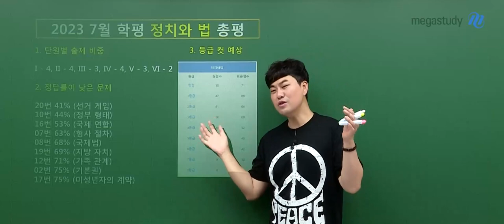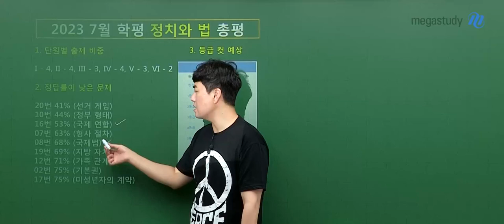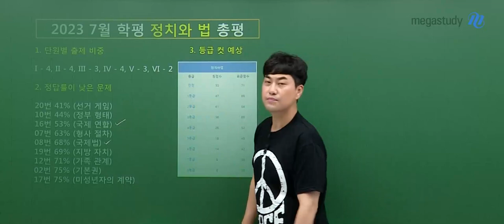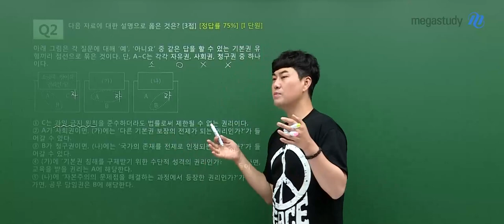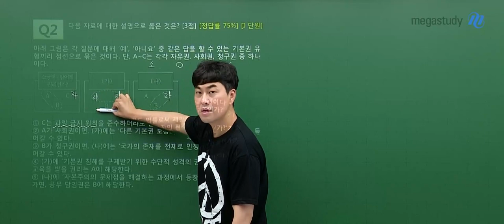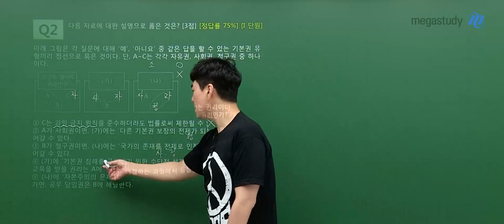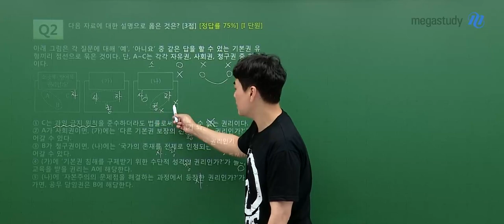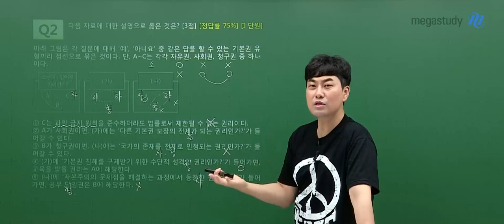[메가스터디] 사회 최적쌤 - 2024학년도 고3 7월 학평 정치와법 총평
사회 최적 선생님의 2024학년도 고3 7월 학평 정치와법 총평 영상입니다.